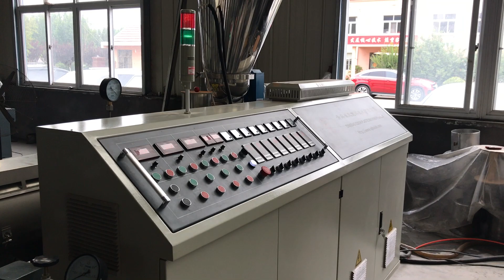pvc pipe 200mm extruder machine